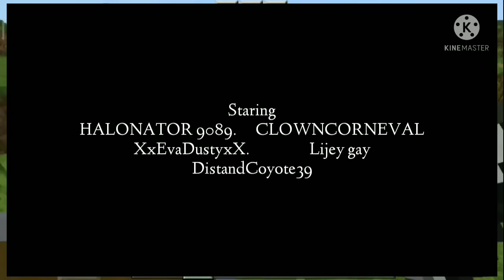survival series mode S2 #9 (End)-lets go| Minecraft bedrock: pocket edition (mcpe_android) gameplay.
survival series mode S2 #9 (End) - let's go |
Minecraft bedrock: pocket edition (mcpe_android) gameplay.